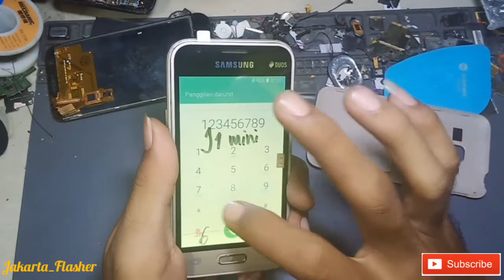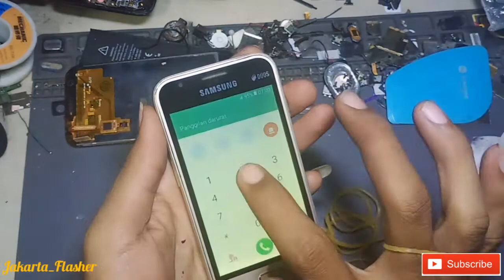Samsung J1mini (J106) Lcd Setengah Blank Putih